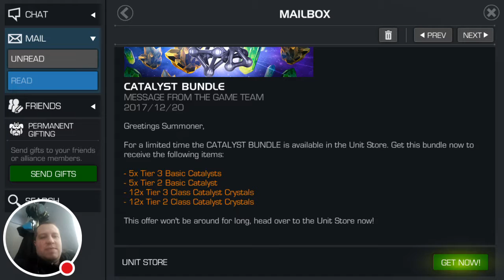Catalyst bundle - good value?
A look at this offer To help support me Please use this link to Donate.